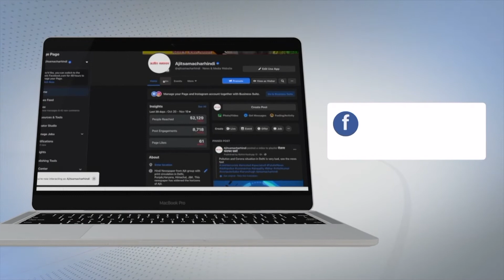ਔਲਖ ਖ਼ੁਰਦ ਵਿਚ ਗੁਜ਼ਰਾ ਦੀ ਕੁਲ ਨੂੰ ਲੱਗੀ ਅੱਗ, ਲੱਖਾਂ ਦਾ ਹੋਇਆਂ ਨੁਕਸਾਨ